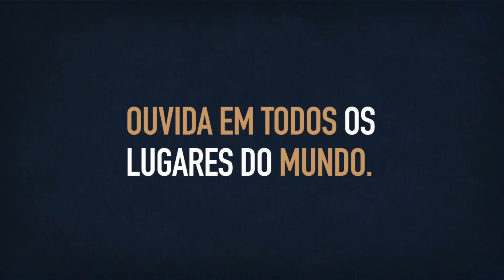Tabata Amaral se define como 'alternativa viável' a polarização de Boulos e Nunes | Primeira Hora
De acordo com pesquisa do Datafolha, Boulos e Nunes estão empatados tecnicamente na disputa pela prefeitura.